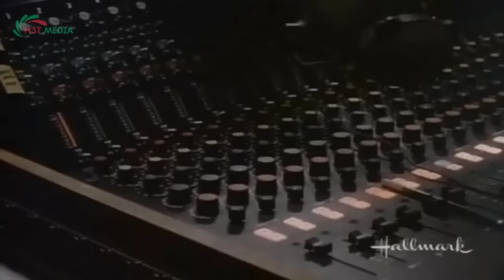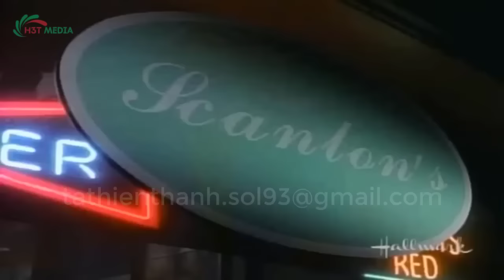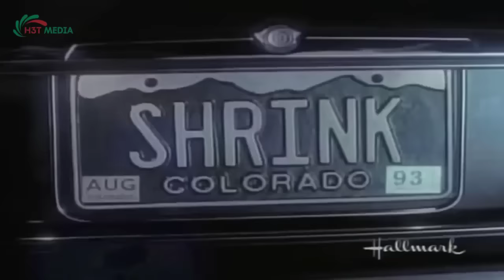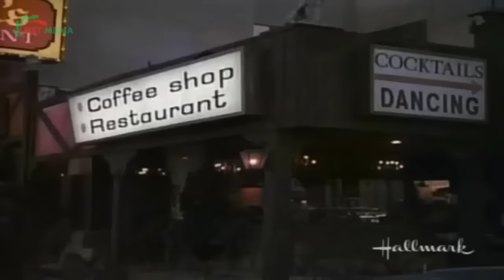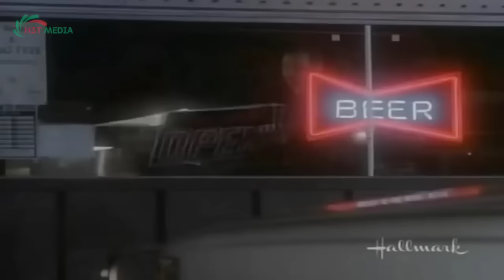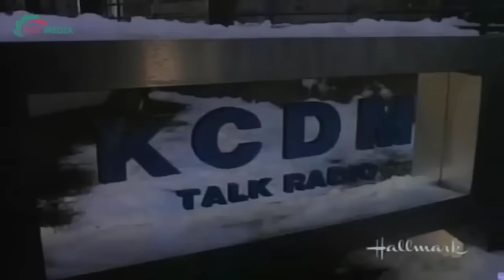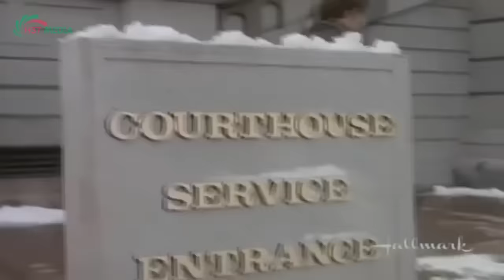Perry Mason Movie Collection - The Telltale Talk Show Host - Best Crime HD Movies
Perry Mason Full Episodes 2023  - The Telltale Talk Show Host - Best Crime HD Movies